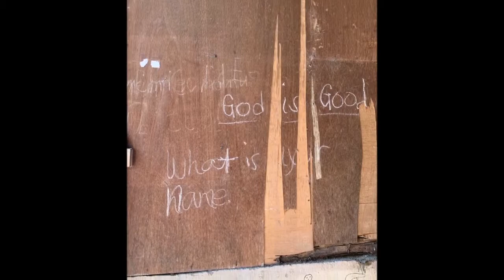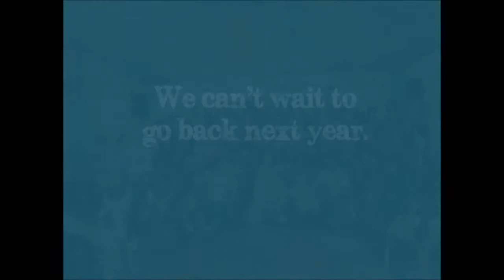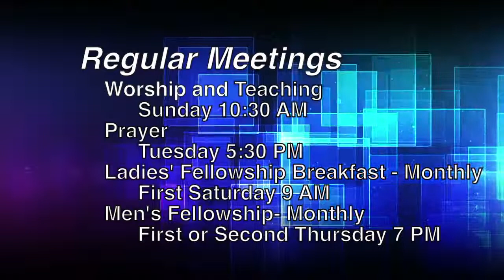Missionary Trip to the Philippines by Meme and Jonathan Robertson- Hussey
Meme and Jonathan Robertson- Hussey along with Pastor John Heiss share about the missionary trip to the Philippines